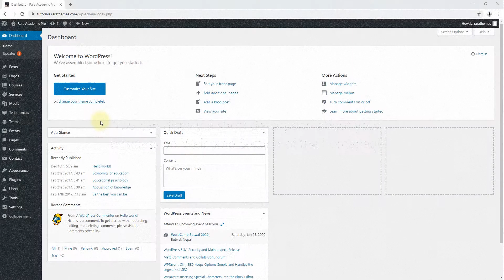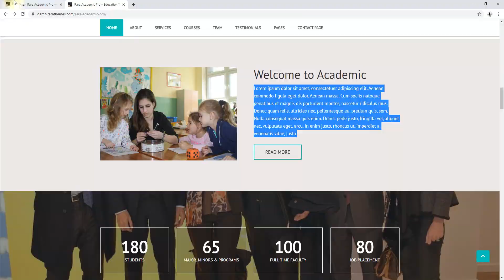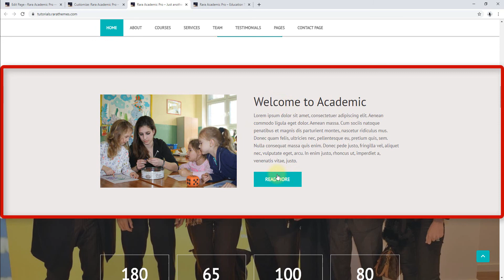How to Configure Welcome Section on the homepage | Rara Academic Pro WordPress Theme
This video shows you how to configure welcome section on the homepage in Rara Academic Pro WordPress Theme.